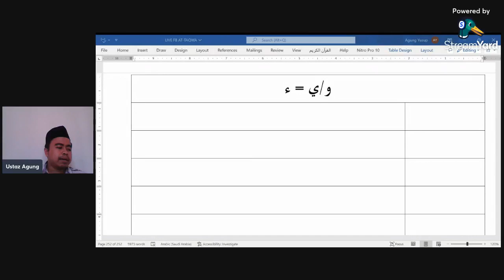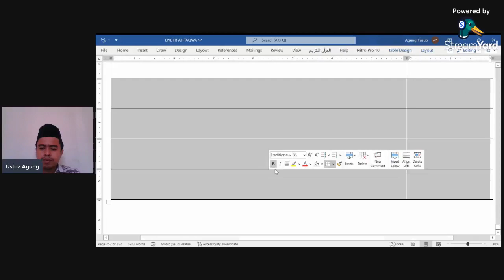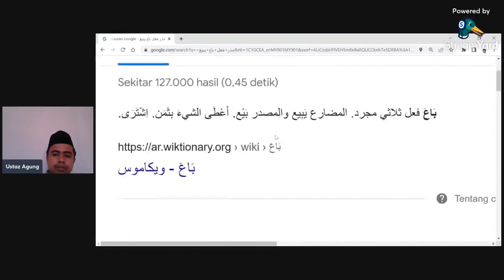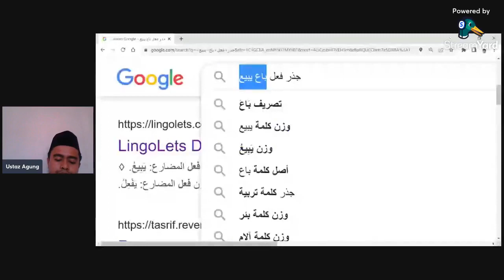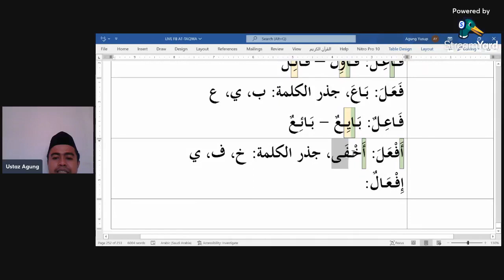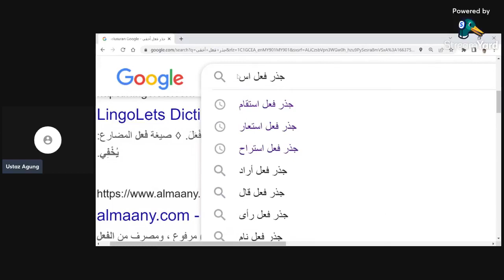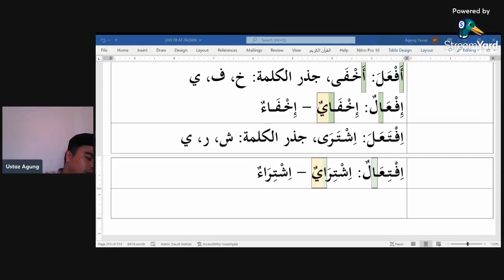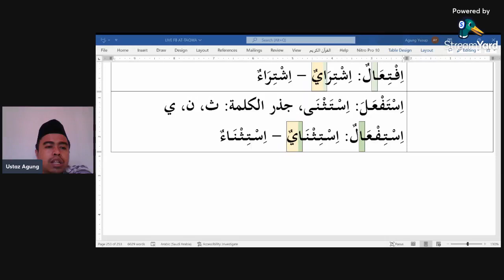Siri 111 Kuliah Pengajian Sorof, Pusat Tahfiz At Taqwa (PTAT), 210922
Perbincangan Hari Ini :

Tasrif dan I'lal Al Fatih (LEVEL 6)

1) Sambungan Kaedah I'lal, ms 136

Kitab Pengajian (Terbitan Pusat Tahfiz At Taqwa ) :
1) Tabel Nahwu Al Fatih - karangan Ustaz Samsul Maarif
2) Tasrif dan I'lal Al Fatih - karangan Ustaz Samsul Maarif
3) Lentera Santri - karangan Ustaz Samsul Maarif

Untuk pesanan kitab pengajian boleh hubungi :
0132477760 (Pusat Tahfiz At Taqwa)

Semoga Bermanfaat .